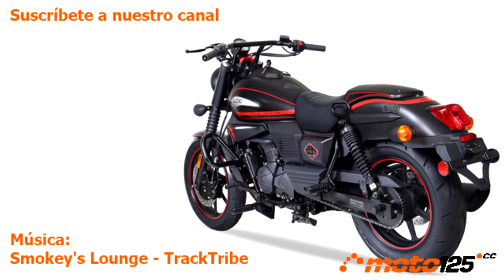UM Renegade Vegas 125 - Vive la Moto 2022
La familia custom Renegade de la marca de Miami UM se actualiza adoptando una nueva motorización refrigerada por agua con culata de 4 válvulas y cambio de seis velocidades que rinde bajo homologación Euro 5 12 CV a 9.000 revoluciones. Es tan nueva la incorporación que se mostraba en el Vive la Moto una unidad preserie, aunque se nos aseguró que antes de que llegue el verano estará disponible en todos los puntos de venta de la marca. Estéticamente sigue las formas de los modelos del resto de la gama con la peculiaridad de emplear un manillar plano elevado, una firma luminosa lateral LED justo debajo del depósito y una moldura que cubre el asiento del pasajero aportando un aspecto más deportivo. Su faro llama la atención al emplear múltiples pequeños focos de LED, mientras que el velocímetro combina el funcionamiento analógico del velocímetro con una pequeña pantalla LCD retroiluminada en naranja. Solo se sirve en un único color negro con decoraciones en rojo al precio de 3.090 €.